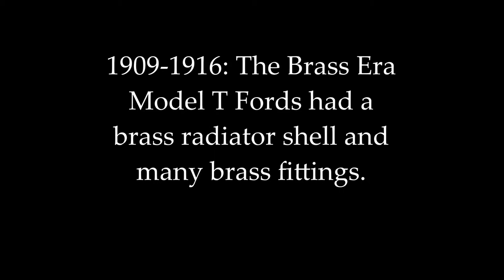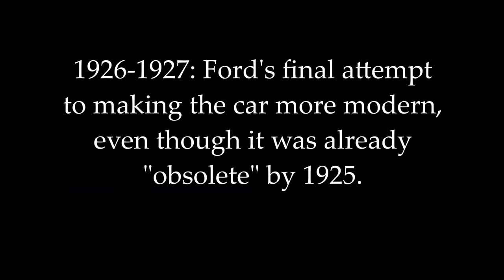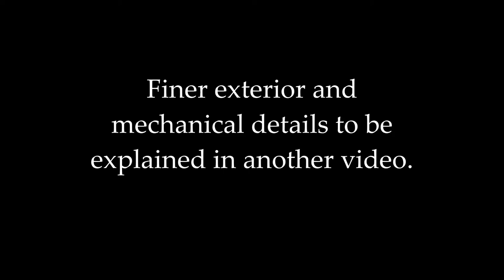The Model T Ford Through the Years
This video illustrates the exterior design changes of the Model T Ford throughout it's production years, 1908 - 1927. However, since the cars made in 1908 were part of the 1909 models, photos from 1909 to 1927 will be shown.